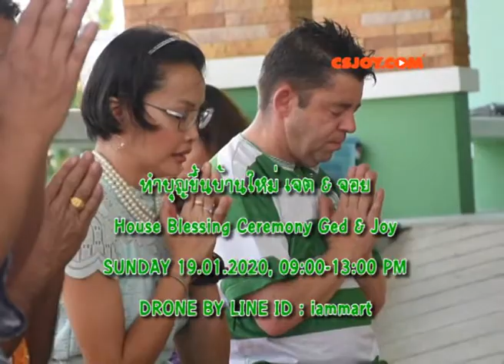โดรนงานพิธีทำบุญบ้านเจตจอย แบบไทยโดยรักทำบุญ House Blessing ceremony Drone4K 19.01.2020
งานทำบุญขึ้นบ้านใหม่ 19 มกราคม 2563 ขอให้สมหวังดังปรารถนาทุกประการทุกคนทุกท่าน และตัวเอง Best wishes
ขอขอบคุณ รักทำบุญ มาช่วยจัดการงานต่างๆเรียบร้อย สวยงาม
วันฤกษ์ดีนั้นควรจองล่วงหน้าแต่เนิ่นๆๆเพราะแต่ละที่จะเต็มทั้งนั้น
ขอบคุณธรรมะจัดสรรค่ะ
9:30 ลงทะเบียน รับของที่ระลึก
10:20 พระสงฆ์เจริญพระพุทธมนต์
11:00 ถวายเพลพระสงฆ์
11:20 ไหว้เจ้าที่ตายาย ยกดอกไม้สังฆทานขึ้นอธิษฐาน (ขณะพระสงฆ์กำลังฉัน)
11:30 พระสงฆ์เจิมเลขที่บ้าน ถวายสังฆทาน ปัจจัย ดอกไม้ กรวดน้ำ ประพรมน้ำมนต์
11:50 พระสงฆ์ให้พร และกลับวัด
ให้ค่าน้ำมัน+ค่าแรงคนขับ
11:55 ไหว้สัมภเวสี
12:00 รับประทานอาหารร่วมกัน
12:30 จับสลากของขวัญ5รางวัล...ช่างรีบกลับ..กลัวพวกเรา555
13:00 ร้องเพลงคาราโอเกะ
15:00 เต้นออกกำลังกาย
17:40 พักผ่อน เก็บบ้านเล็กน้อย นอนฝันดี
เพื่อนกล่าว "บ้านเพื่อนก็เหมือนบ้านเรา555" ขอบคุณทุกๆๆท่านมากๆค่ะ
ช่วยช่างลำดับภาพนิดนึง พอดีผิดช่างก็แก้ไขให้ถูกใจแล้วค่ะ
ขาดตอนที่ไหว้เจ้าที่ กับไหว้สัมภเวสีเขาไม่ได้บันทึกไว้ แต่ภาพนิ่งมีค่ะ
ติดต่อโดรน LINE ID : iammart